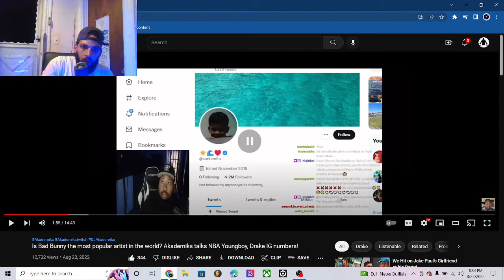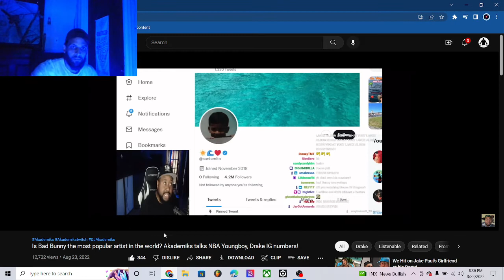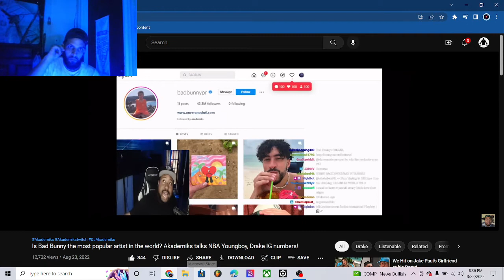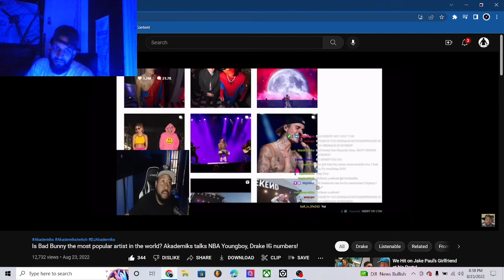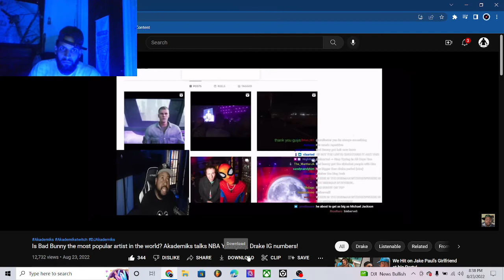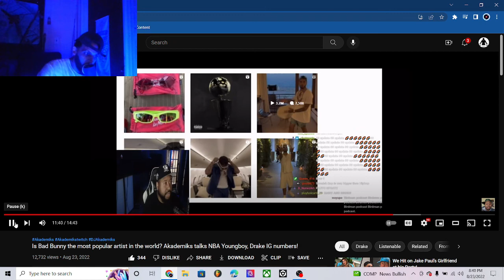BadBunny is BIGGER then Drake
BadBunny  Drake